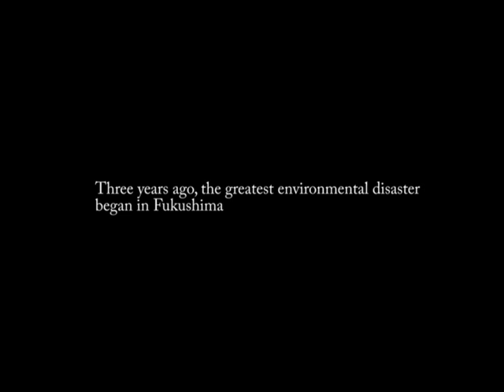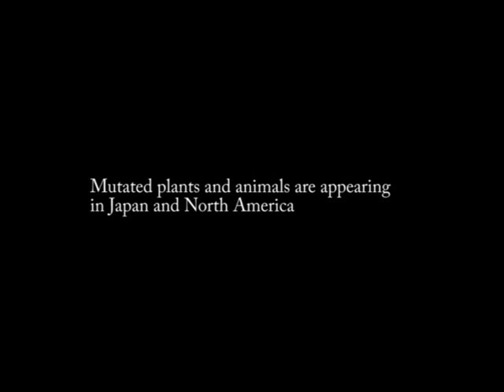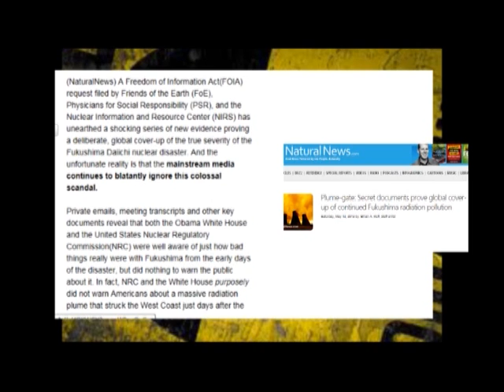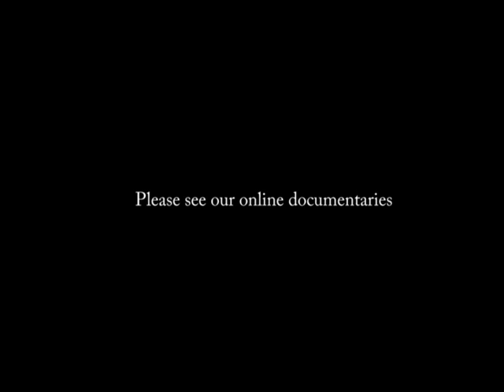Show the world what is happening at Fukushima. Fukushima 3rd Year Anniversary Events